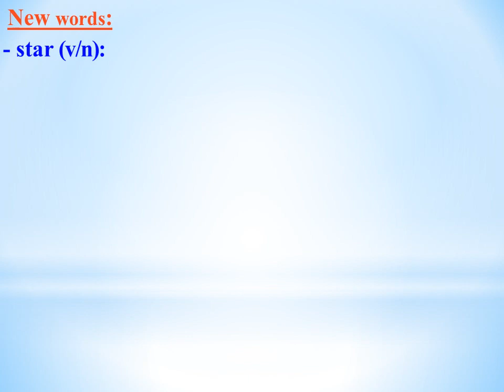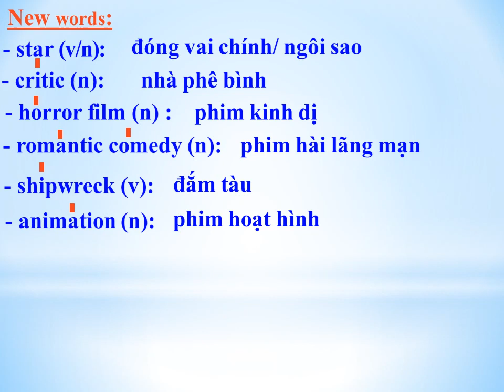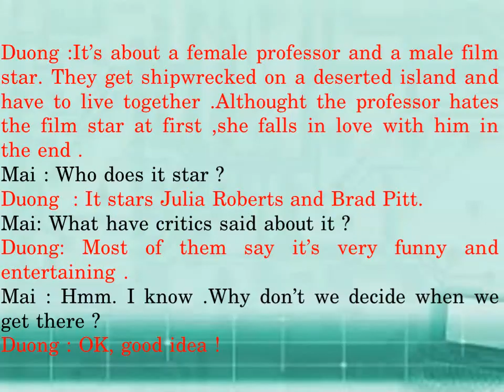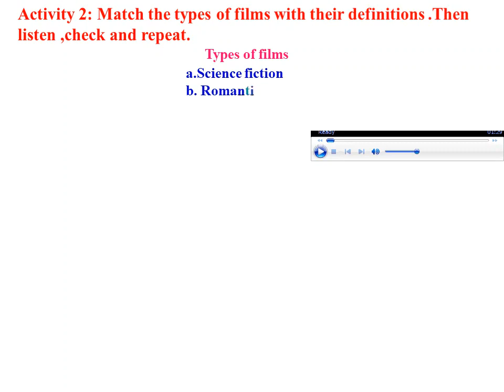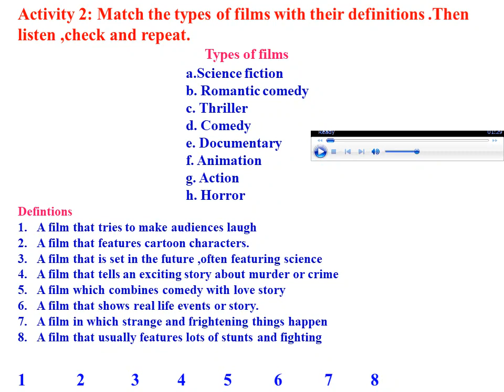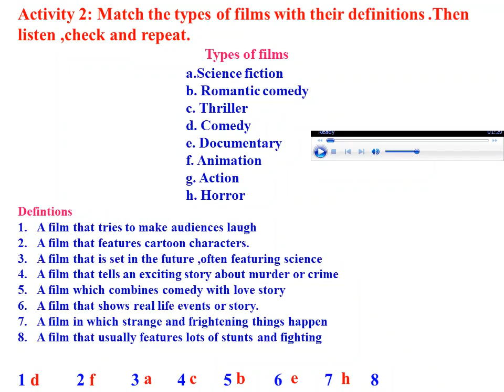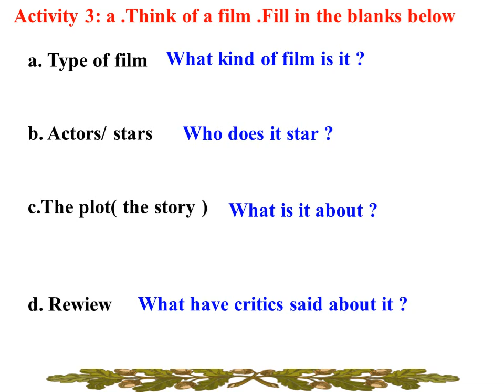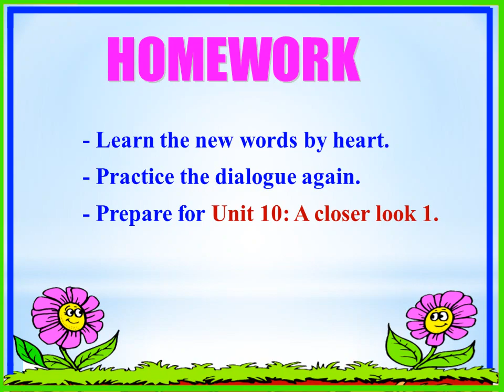Tiếng Anh 7 -Unit 8 G started.